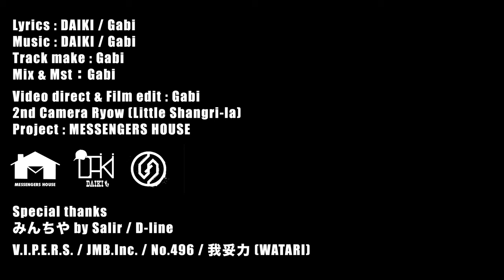MESSENGERS HOUSE (DAIKI,Gabi) - Good vibes 【OFFICIAL MUSIC VIDEO】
Lyrics : DAIKI / Gabi
Track make : Gabi
Mix & Mst：Gabi
Video direct & Film edit : Gabi
2nd Camera Ryow (Little Shangri-la)
Lyric edit : Yuko Sato
Project : MESSENGERS HOUSE

Special thanks
みんちや by Salir / D-line
V.I.P.E.R.S. / JMB.Inc. / No.496 / 我妥力 (WATARI)

【MESSENGERS HOUSE】